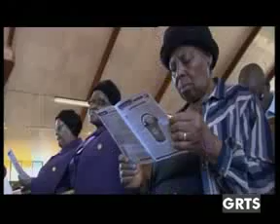GRTS 16 12 2012 040 GMT